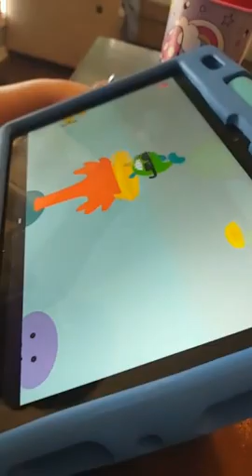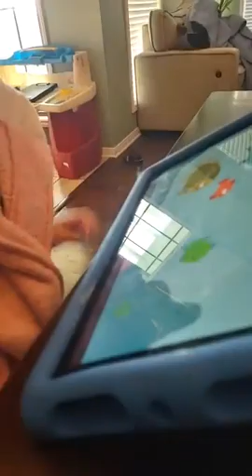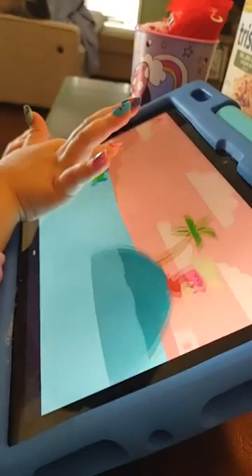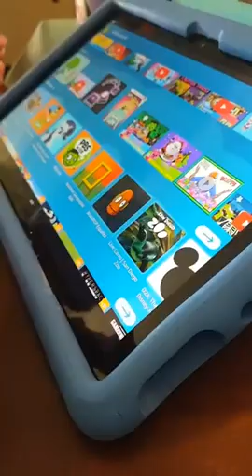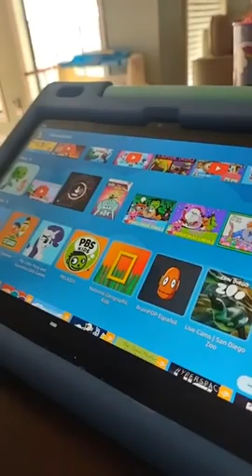HOW ABOUT THOSE SASSY NAILS OF HET😂